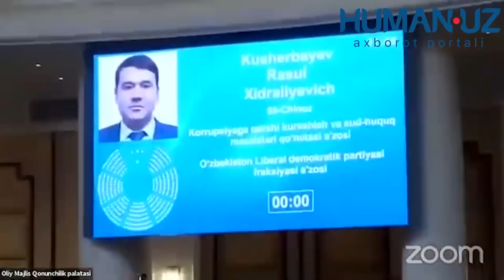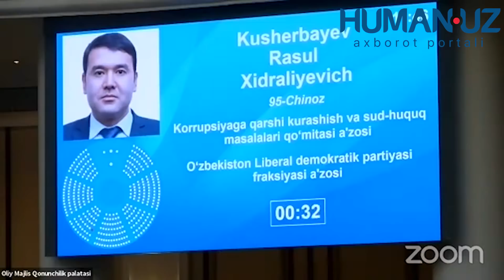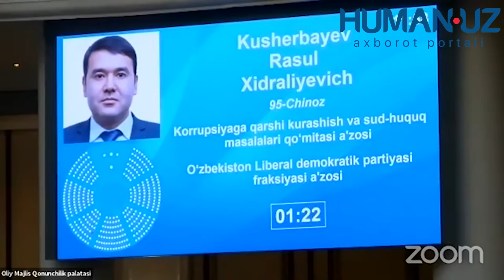Rasul Kusherbayev: Nega UZAVTO uchun yana imtiyoz? Mas'ul javobi